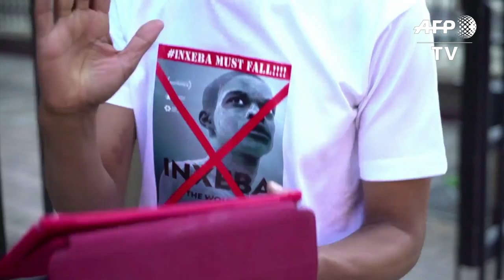Afrique du Sud: ouverture du procès du film Inxeba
Les producteurs et les distributeurs du film sud africain Inxeba sont à nouveau convoqués devant la Cour suprême de Pretoria. Ils font appel de la decision d'interdire leur film aux moins de 18 ans, une classification généralement reservée aux films pornographiques. IMAGES.